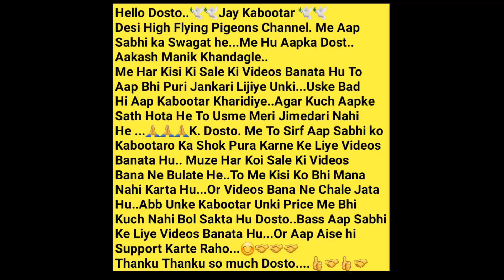Amol Bhai Ke Kagji Bedag Full White Kabootar. Vikroli. Mumbai.